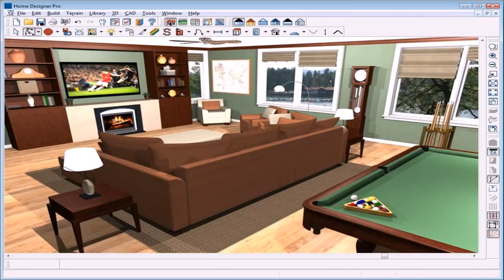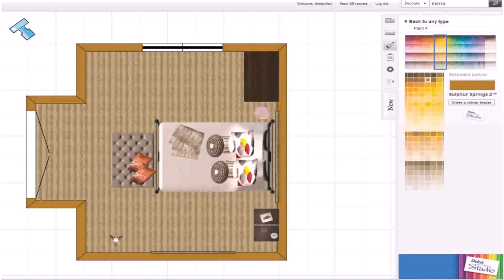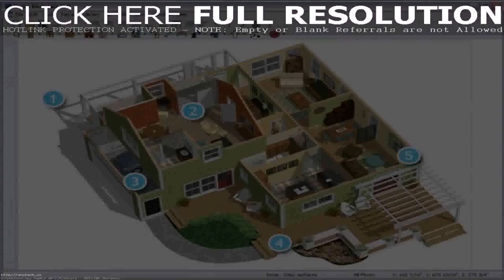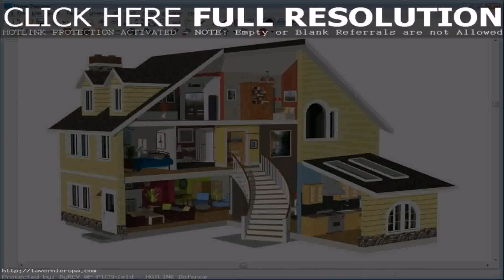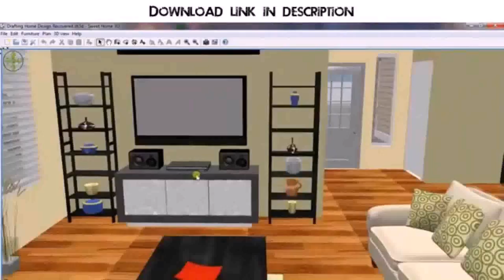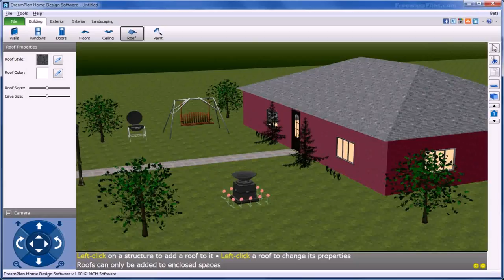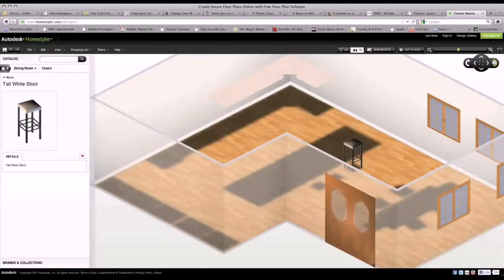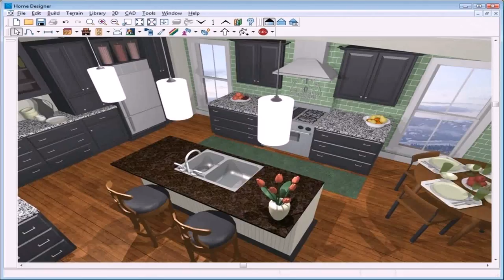Interior Home Design Software Download (see description) (see description)